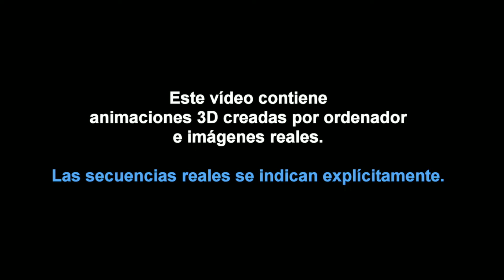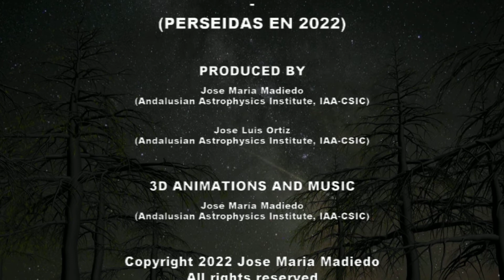Observación de las Perseidas en 2022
Vídeo divulgativo sobre la observación de las Perseidas (lágrimas de San Lorenzo) en agosto de 2022.